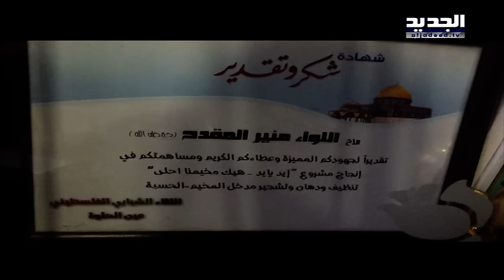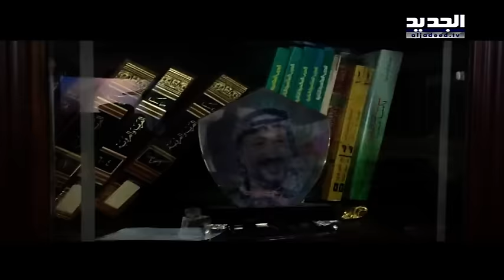عين الحلوة في مهب استقالة المقدح - حسان الرفاعي